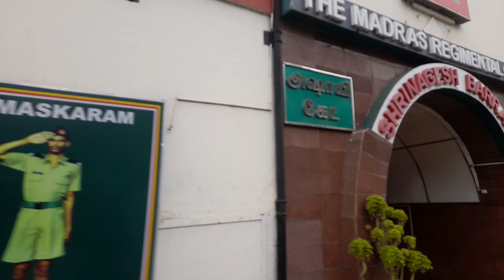2 April 2023